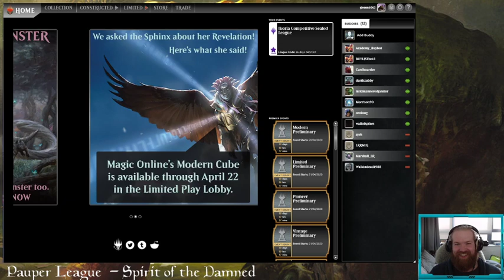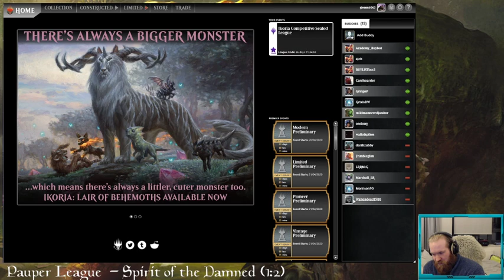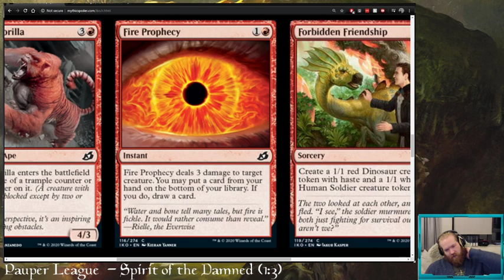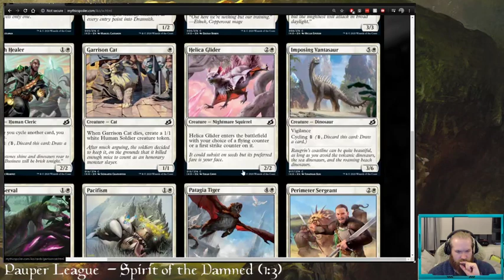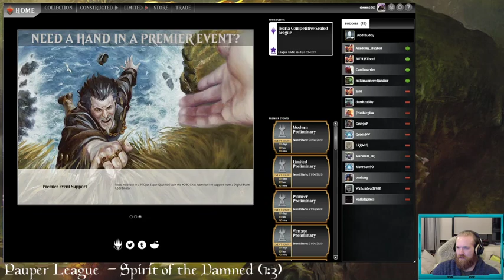MTG London Pauper League VOD - 20/4/2020 - Spirit of the Damned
Round 1 - 9:41
Round 2 - 1:07:36
Round 3 - 1:56:41
Round 4 -  2:46:15
Bonus Round - 3:30:23